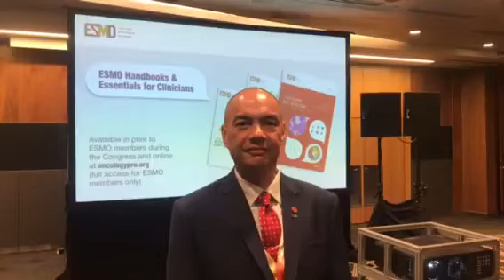Dr. Gracieux Fernando on Latest Evidence in Treating Metastatic Sarcoma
Dr. Gracieux Fernando on Latest Evidence in Treating Metastatic Sarcoma through Multidisciplinary Team Approach and International Collaboration